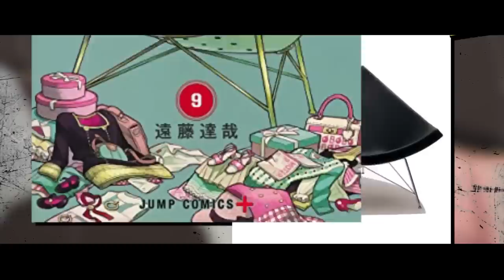Spy X Family анимэн сонирхолтой баримтууд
Бүх төрлийн ухаалаг төхөөрөмж болон гар утасны дагалдах хэрэгсэл.
Gadged Store дэлгүүрийн салбарууд:

Салбар 1: Шангри-Ла Молл B1 давхарт Gadget дэлгүүр
Салбар 2: Наадам центрийн 2 давхарт Gadget дэлгүүр
Салбар 3: Улсын Их Дэлгүүрийн 5 давхарт Hoco дэлгүүр
Салбар 4: Яармаг, Сидар Номин Хапермаркет салбар
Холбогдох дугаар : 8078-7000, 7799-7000